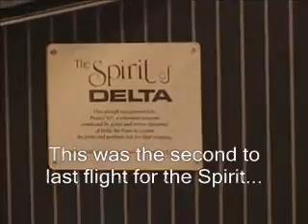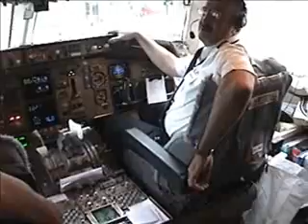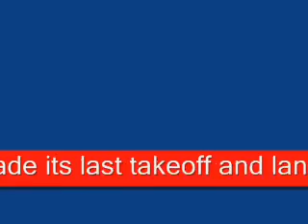Bringing the "Spirit of Delta" Home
Flight from DFW to Atlanta